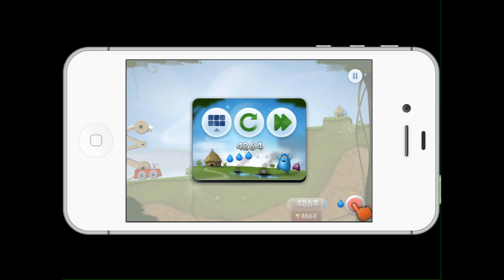iOS koutek - Sprinkle: Water splashing fire fighting fun! #05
Více informací ▼

iOS koutek je vlastně série videotipů, které lze praktikovat na všechny zařízení s operačním systémem iOS.
Navštivte prosím naše weby